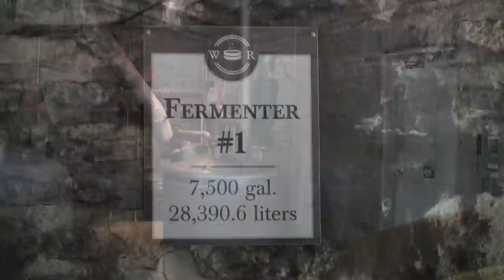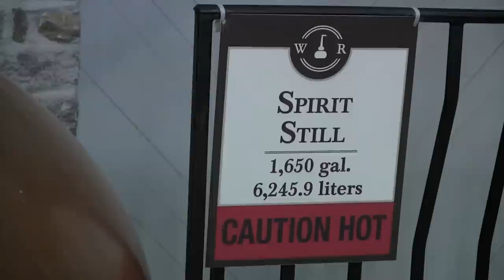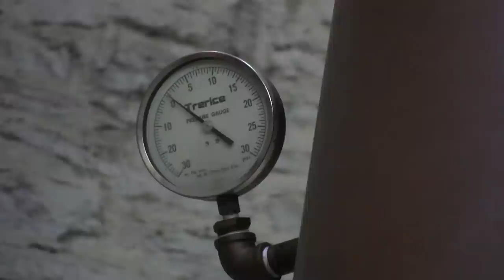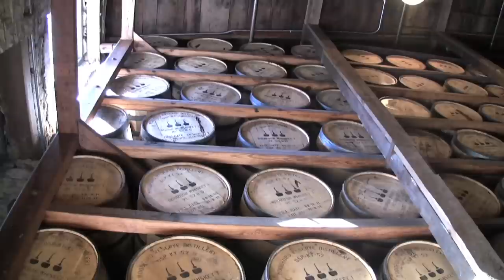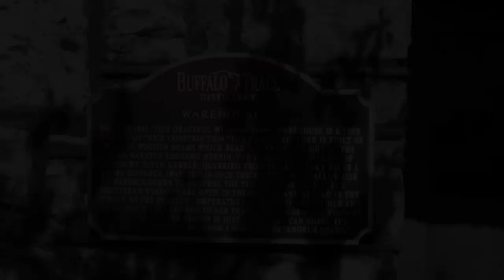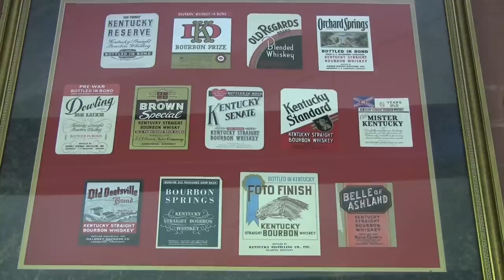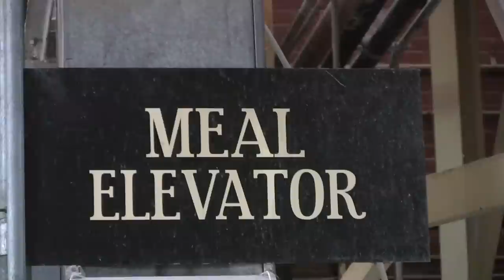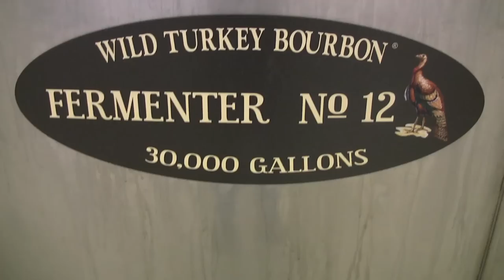Kentucky Bourbon Trail - Woodford Reserve, Buffalo Trace, Four Roses & Wild Turkey Distilleries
Here is video I shot during some touring along the Kentucky Bourbon Trail.

00:00 - Woodford Reserve Distillery Tour
06:28 - Buffalo Trace Distillery Tour
09:32  - Four Roses Distillery Tour
12:37 - Wild Turkey Distillery Tour